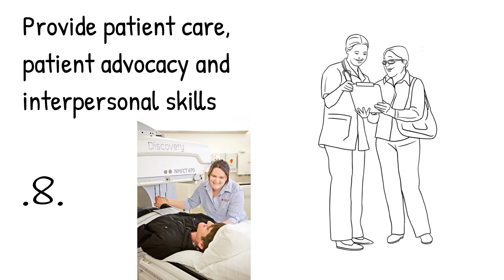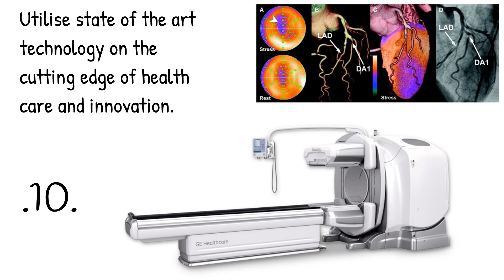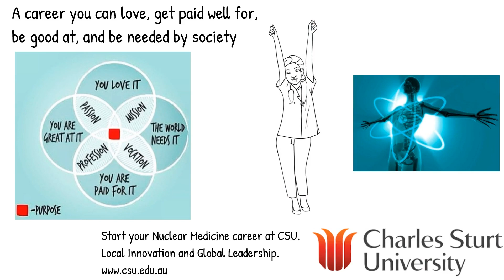11 Reasons to Choose a Career in Nuclear Medicine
Brief explainer outlining 11 reasons why you might want to choose a career in Nuclear Medicine.